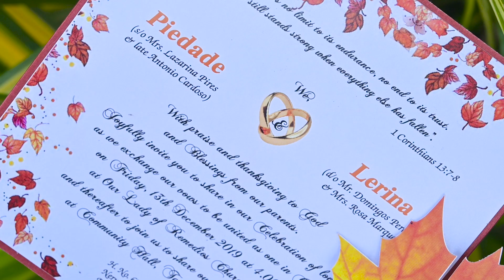Piedade & Lerina / cinematic wedding highlight by 10cc Photography Kenny and cliffa